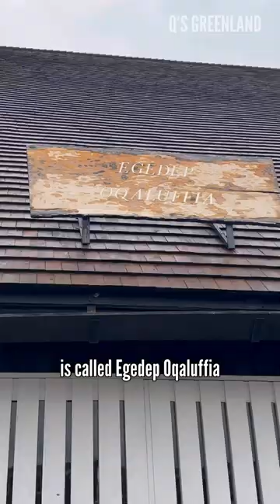What’s the religion in Greenland?Day 90 of 100.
Let me show you what Greenland is really about!